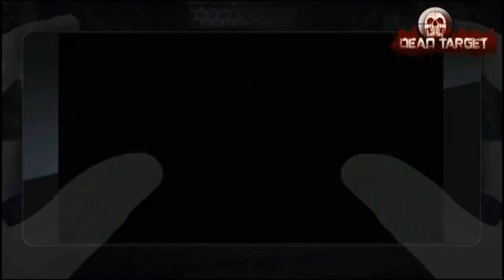DEAD TARGET ZOMBIE GOLDEN AI AS50